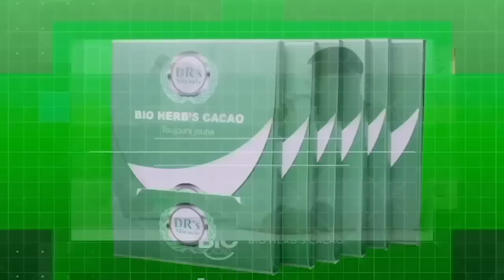AFFAIRE MATATA : ENTRE KALUBA ET KAMULETA QUI A RAISON ?